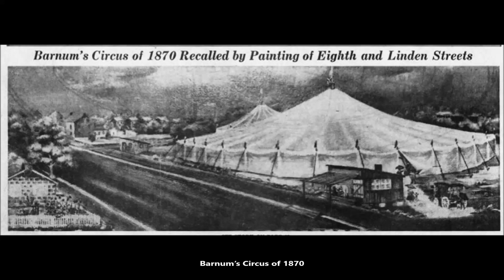History Short: What Happened to the Big Top Circus?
On July 16, 1956, the last “Big Top” circus produced by Ringling Bros. and Barnum & Bailey Circus ended its run in Pittsburgh, Pennsylvania, and all subsequent circus productions would be held in arenas instead of the giant tents.

The text narrated in this video is from the original article